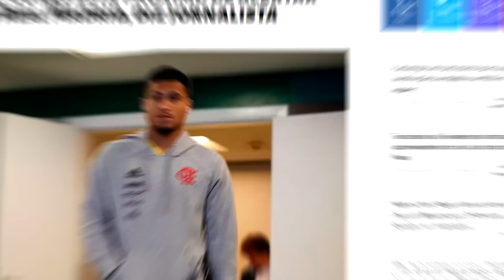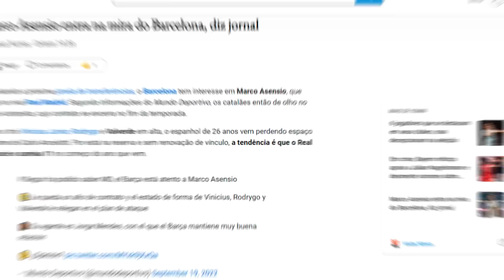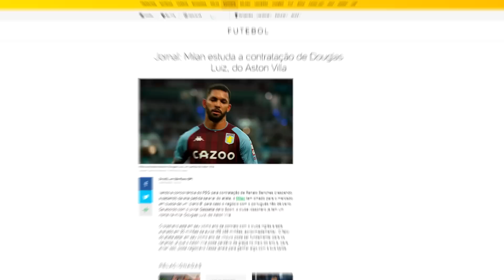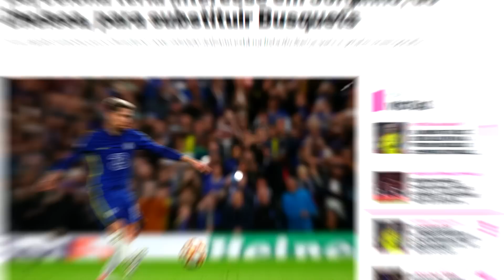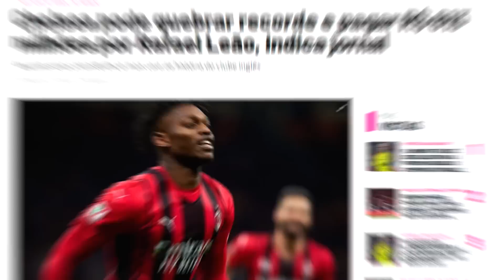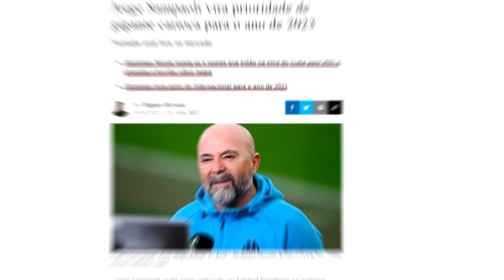Mbappé BRIGA DE NOVO - Sampaoli DE VOLTA ao GALO - João Gomes jogador do REAL MADRID e MUITO mais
Vai lá no @canalgoatbr

00:00 : EAE MEUA MIGO
00:10 : VAI SE INSCREVE LOGO